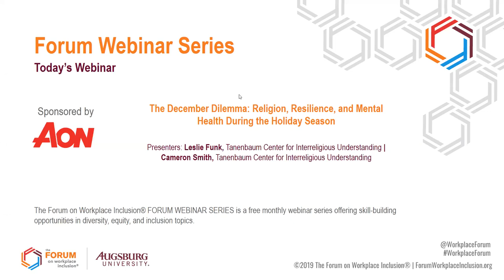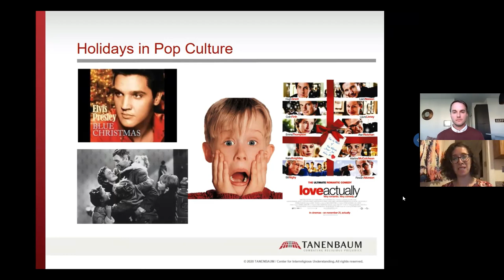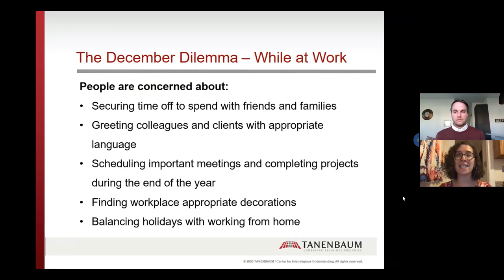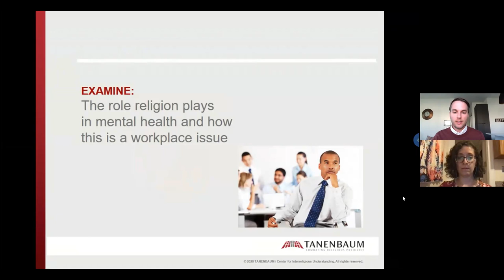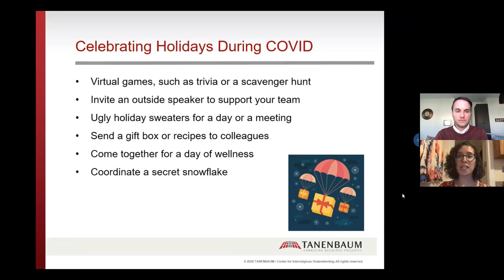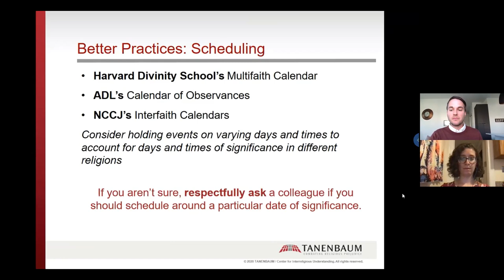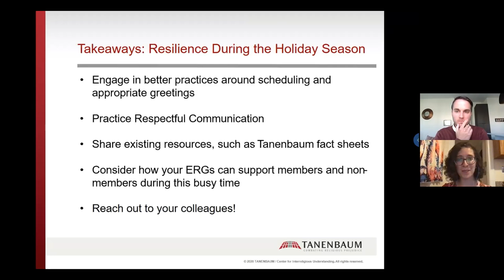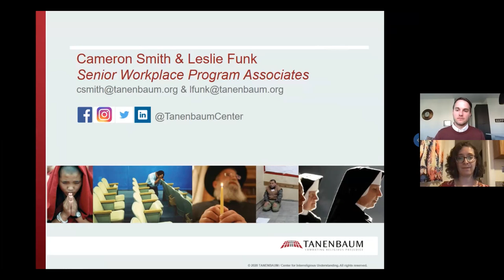The December Dilemma: Religion, Resilience, and Mental Health During the Holiday Season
This webinar will highlight the intersectional nature of religion as a facet of workplace diversity, equity, and inclusion by analyzing the specific intersection between religion, mental health, and resilience during the winter holiday season.

The topics of both religion and mental health feature prominently during the traditional winter holiday season, though frank conversations in the workplace about those topics remain uncommon. Leslie Funk and Cameron Smith of Tannenbaum seek to not only shed light on this important matter, but also offer tools for effectively and proactively addressing these matters in the workplace.

Learning Outcomes:
-Recognize the importance of addressing religious diversity in the workplace
-Examine the role religion can play in mental health, and how religious diversity arises in the workplace around the holidays
-Identify better practices for preventing the December Dilemma